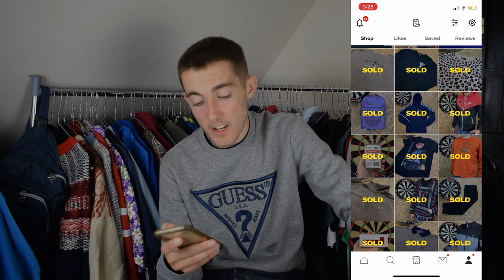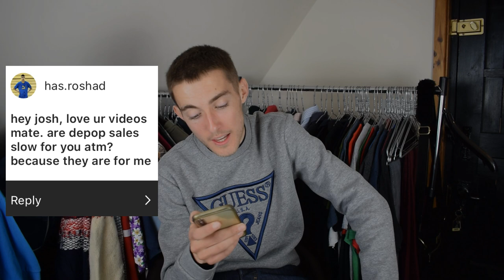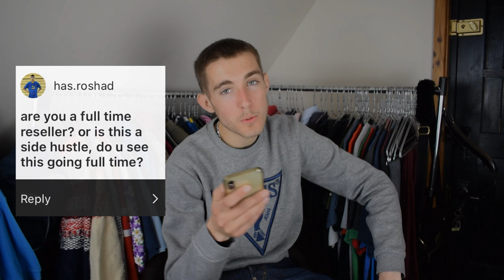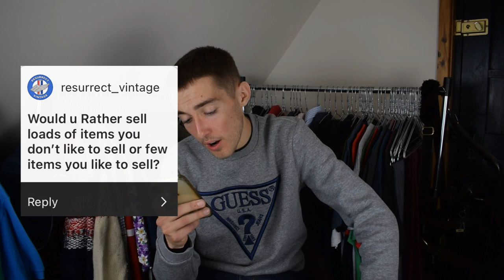Q&A With Me Joshfedup A Depop Reseller! Week vlog #6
I answer your questions you send me on Instagram related to how a successful depop seller thinks and how they run their shop. In a Depop q&a style video. I also answer some questions about myself Joshfedup. This is a week vlog showing you the life of a Depop shop owner and as well my life as Joshfedup.